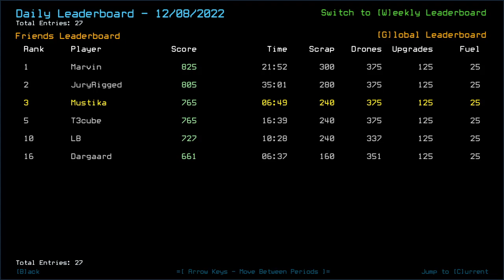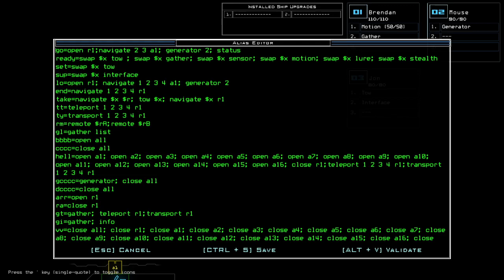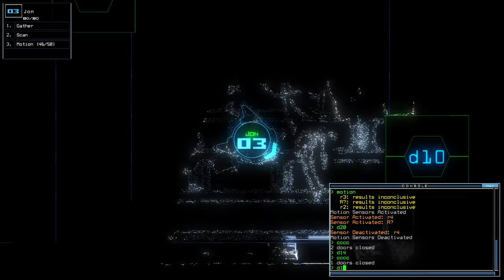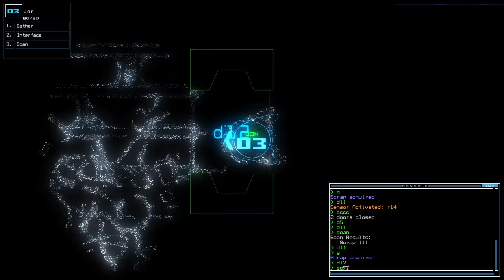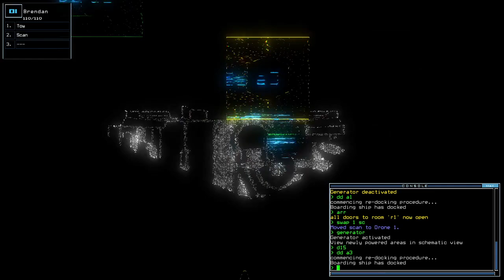Duskers Daily 9 Dec 2022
Good game, @LB_.